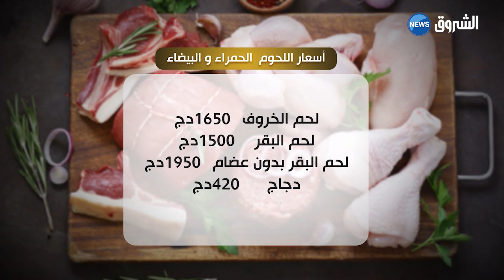القفة من ولاية تيبازة في تجربة مطبخية مميزة